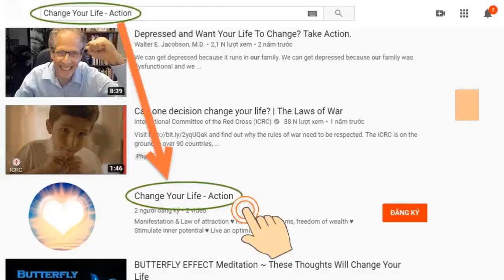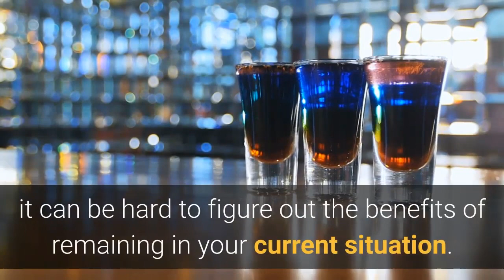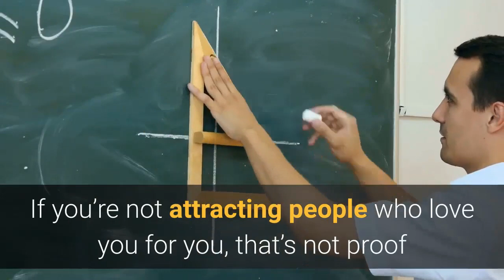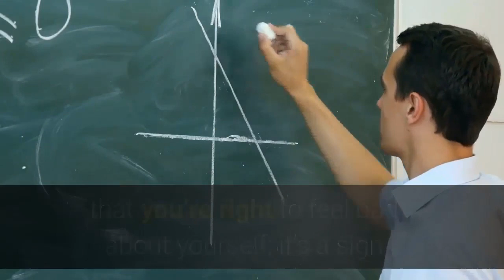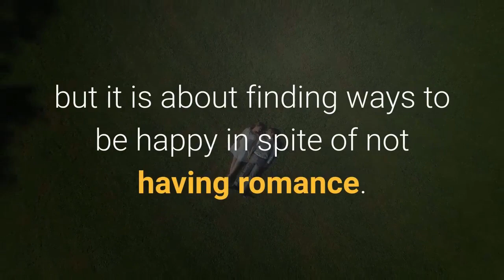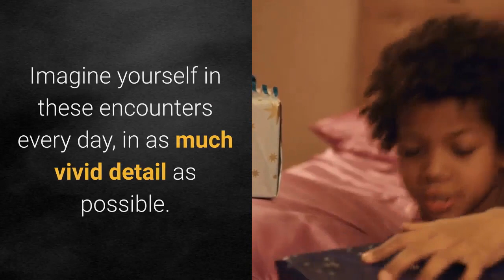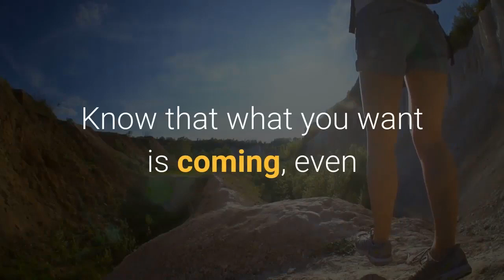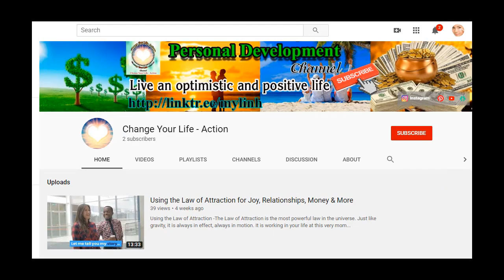Use The Law of Attraction To Fix Your Messy (Or Non-Existent) Love Life.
★ Use The Law of Attraction To Fix Your Messy (Or Non-Existent) Love Life: Many people like the idea of using the Law of Attraction to improve difficult relationships or attract a new romance.
★ However, most of us have a lot of underlying anxieties and limiting beliefs that can stop us from accepting the type of blissful, reciprocal relationship we desire.
★ Fixing this issue may sound like a tall order, but this guide will walk you through the necessary work you need to do to get there.
★ Expect miracles.

➡ Click the link below (Free):
► Mysterious message:     ➡